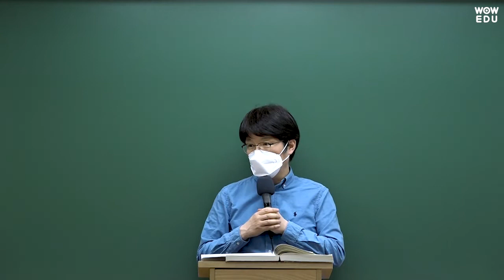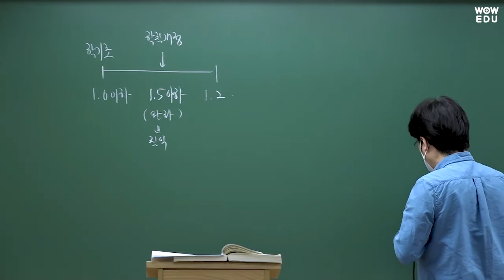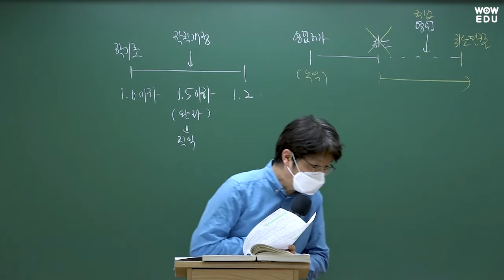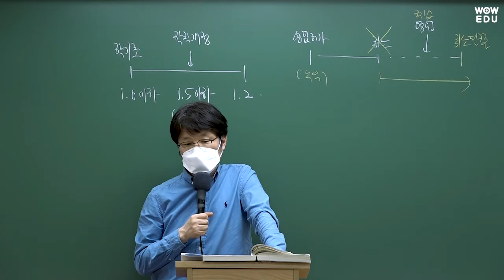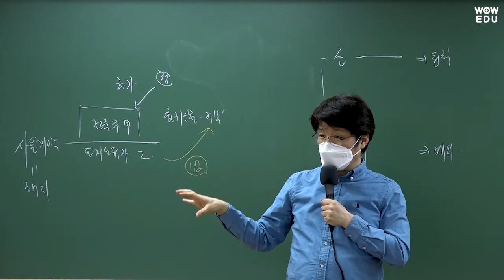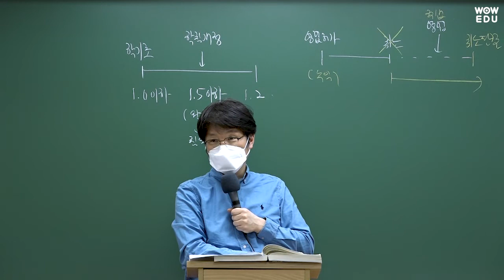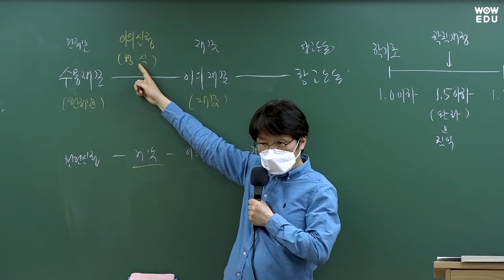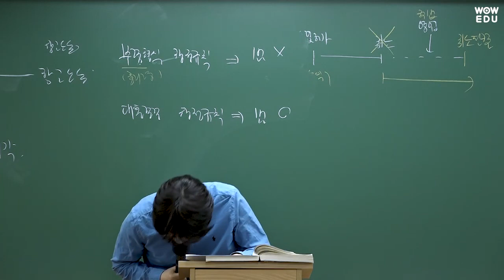2022년 국가직9급 행정법 기출문제 해설강의 | 와우에듀 이영화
2022년 4월 2일 시행된 국가직 9급 행정법 해설강의 입니다.
이영화 교수님의 꼼꼼한 해설강의로
다가오는 지방직 시험대비를 위한 핵심을 짚어드립니다.